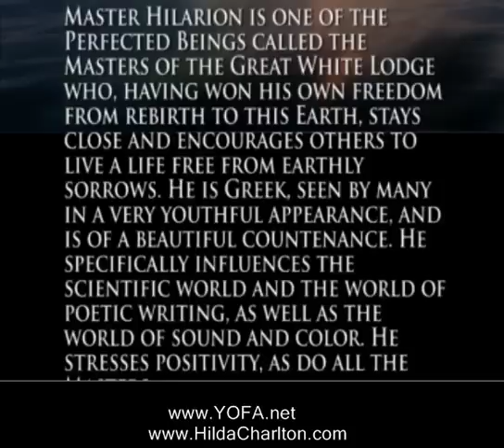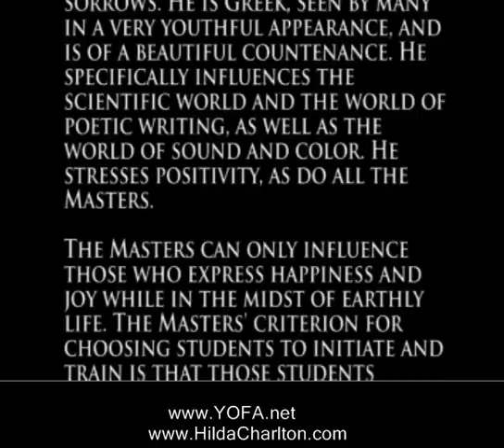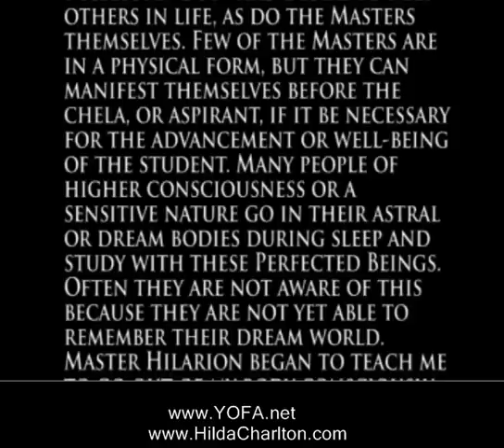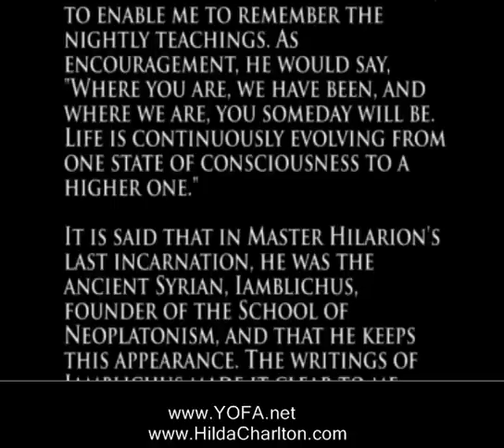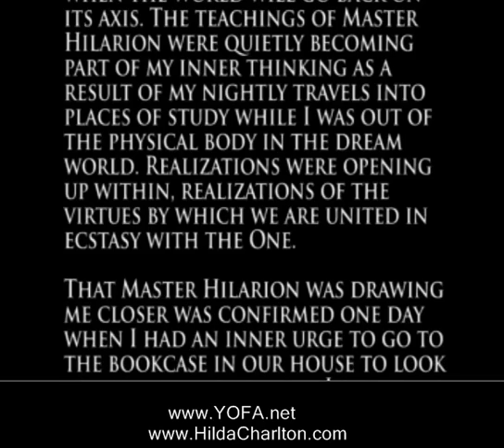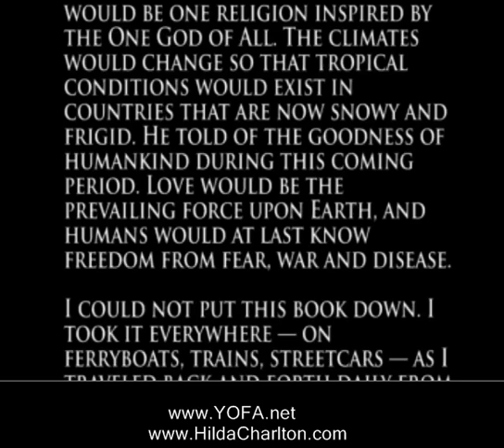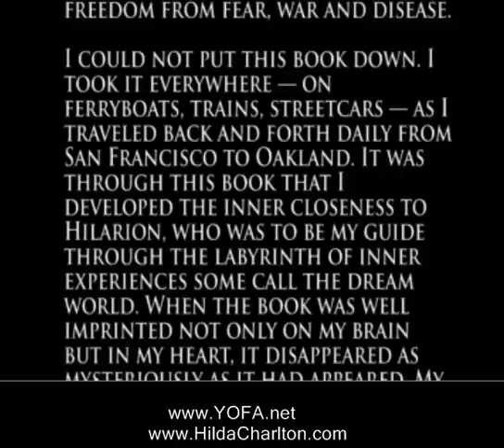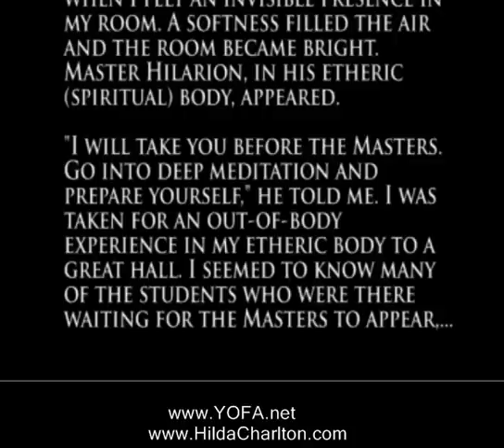Master Hilarion by Hilda Charlton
Dr. Rebbie Straubing of reads from the book The Golden Quest by her teacher Hilda Charlton.